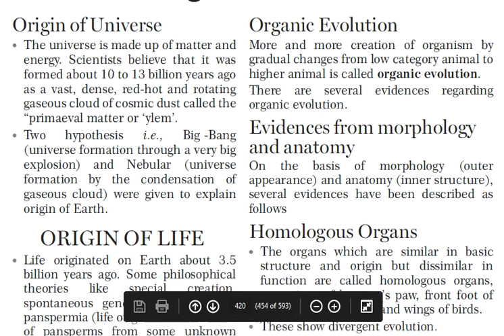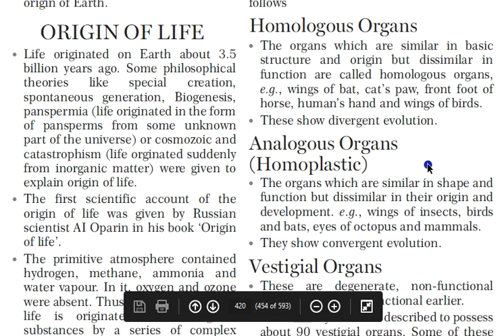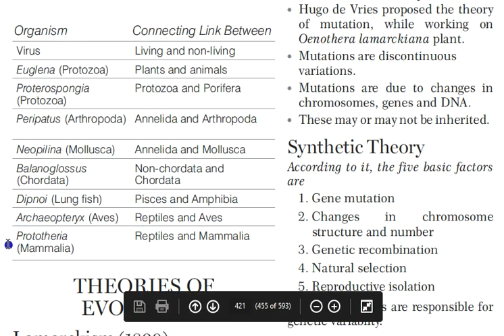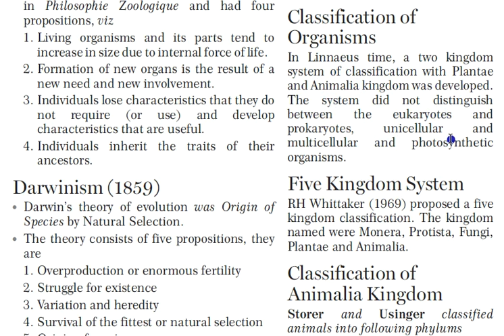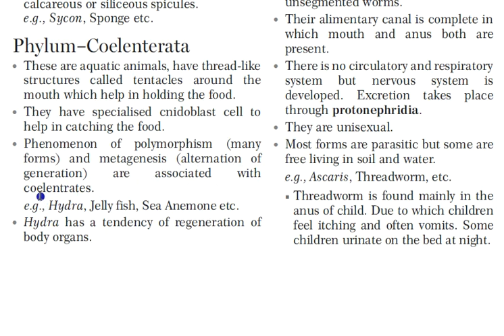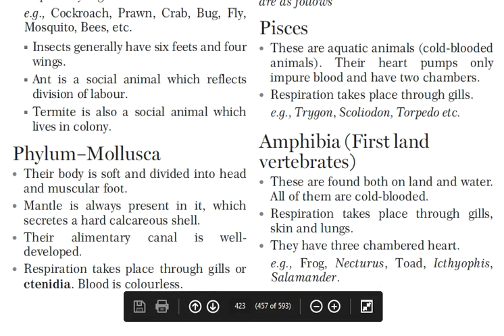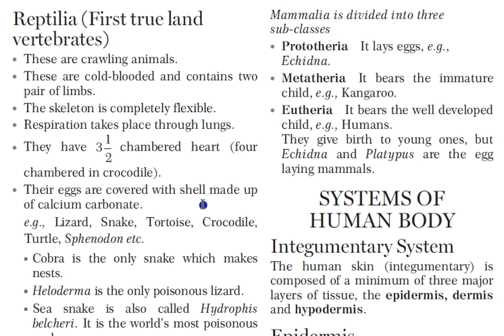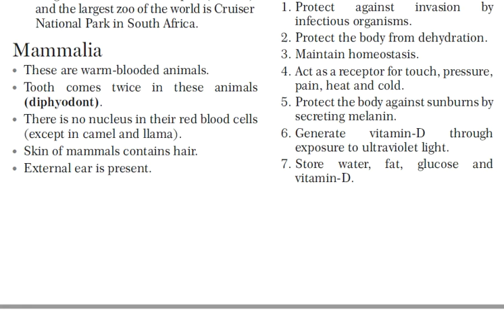GS Biology Manohar Pandey 2021- | (Arihant Publications) | Part-2| UPSC ,SSC, CDS, CPO, PSC, RRB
A complete description of General Science Biology 2021- Manohar Pandey